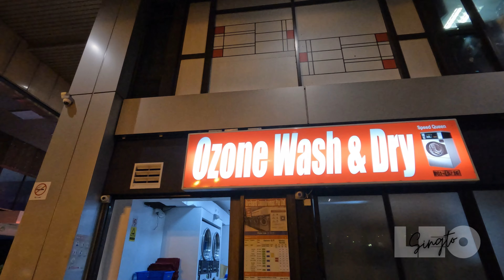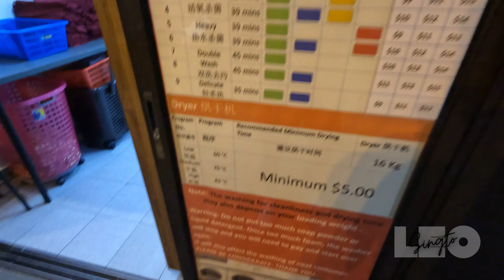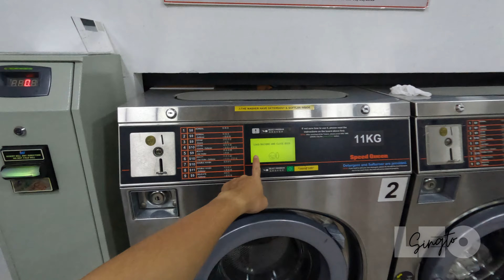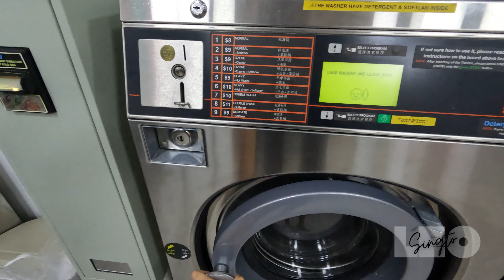🇸🇬 Ăn uống ở Khu Lau Pa Sat nổi tiếng nhất Singapore - Giá cả liệu có đắt đỏ? | Du Lịch Singapore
🧸 Hôm nay, mời mọi người cùng mình đến food court Lau Pa Sat để ăn satay siêu đông - siêu nổi tiếng và món cá đuối nướng lá chuối thơm ngon! Sau đó, cùng mình trải nghiệm dịch vụ giặt sấy công cộng ở Singapore nhe!

🗺️ Địa điểm trong vlog
Lau Pa Sat

0:00 Khám phá foodcourt Lau Pa Sat
3:00 Quán Satay số 7 - 8
4:30 Quán cá đuối nướng lá chuối
11:40 Review món Satay nổi tiếng
16:20 Tiệm giặt sấy Ozone Wash & Dry

Bản quyền thuộc về Leo Singto Youtube Channel